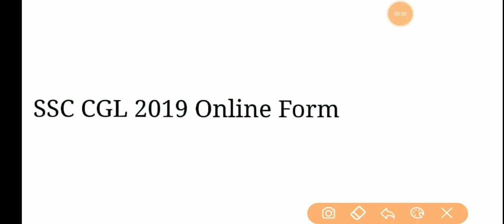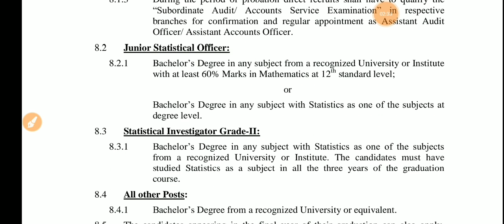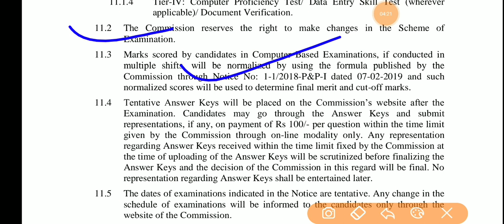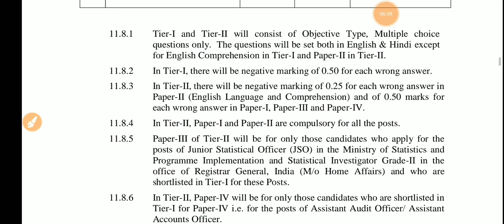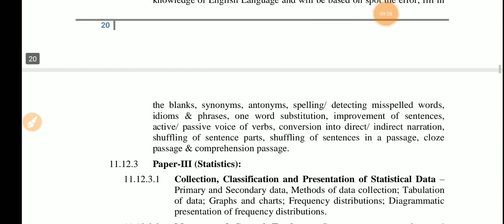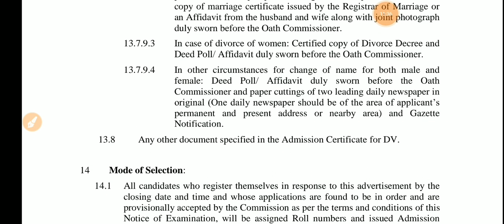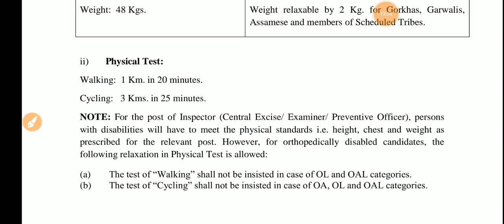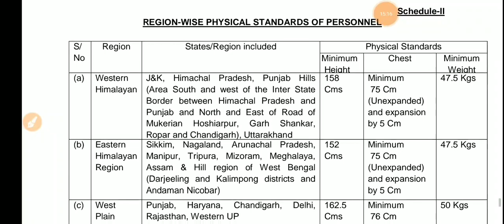SSC CGL Syllabus 2019 | SSC CGL Official Syllabus 2019| SSC CGL Exam Pattern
Amazon Shop
Pariksha App-
कूपन कोड-STUDYWS40
अप्लाई करें और सिर्फ 149 में माक टेस्ट प्राप्त करें

👉👉Follow on Khabri Radio Channel
 🎶Listen To study with  samar on Khabri 👇